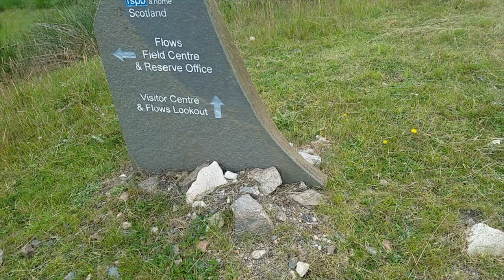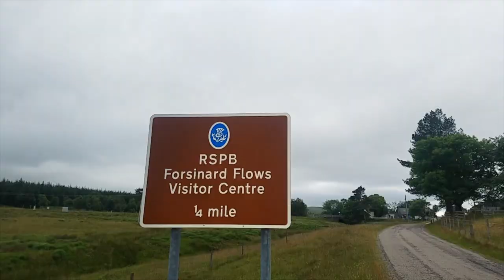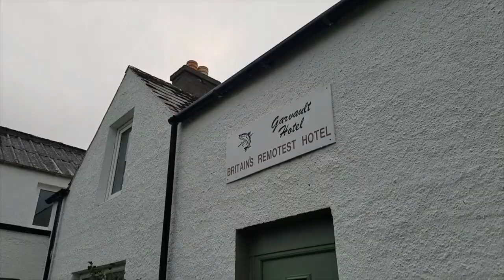RUNNING IN THE SCOTTISH WILDERNESS